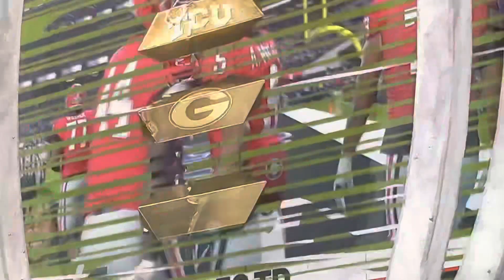Gripp Gloves / National Championship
Attraction to the shoulder pads completes this catch. Remember attraction can be gloves , face mask, shoulder pads and pants.